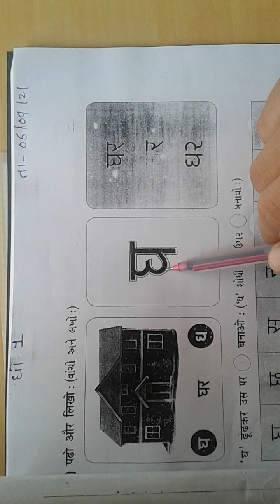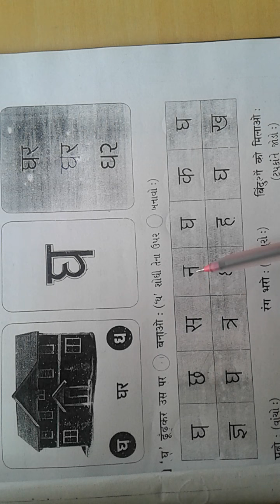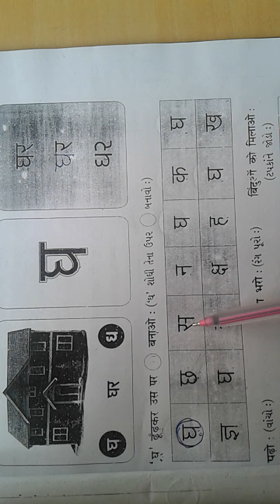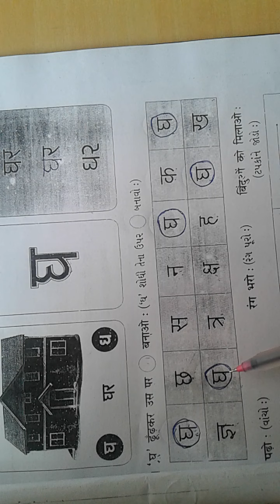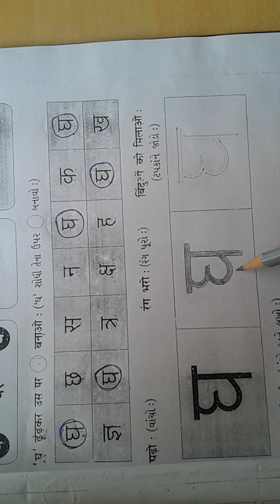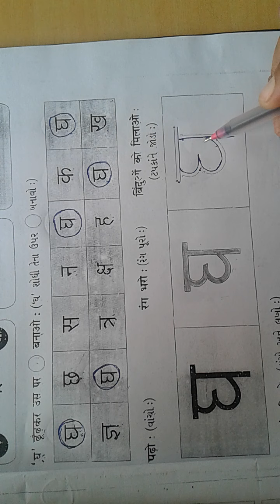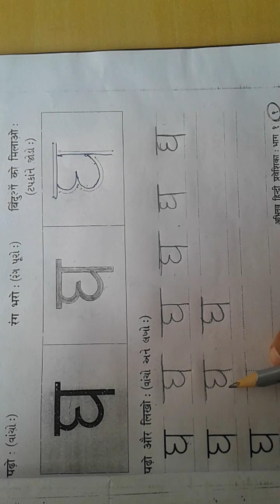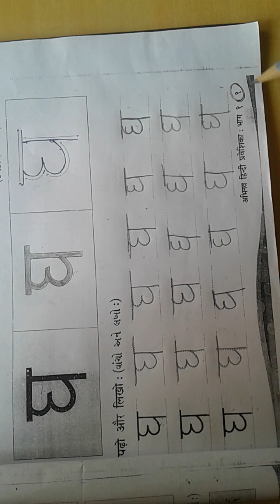ધોરણ -1 હિન્દી તારીખ :-06/09/21